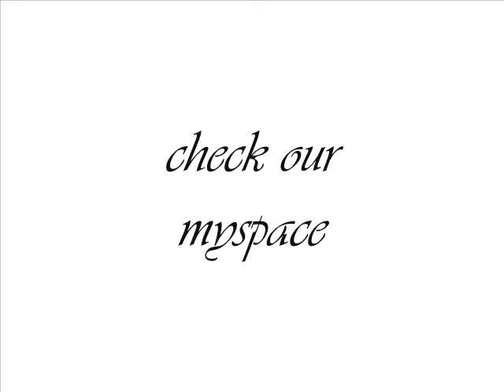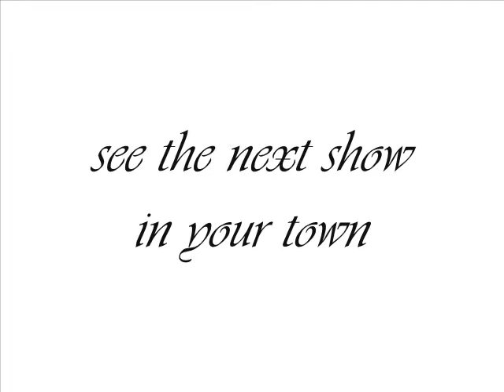RUNWAY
COME SEE A RUNWAY SHOW